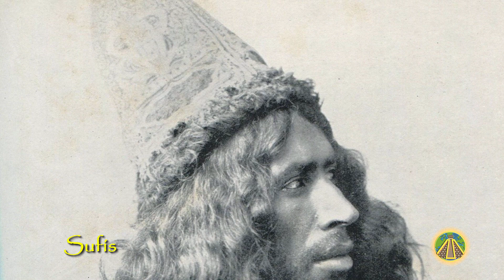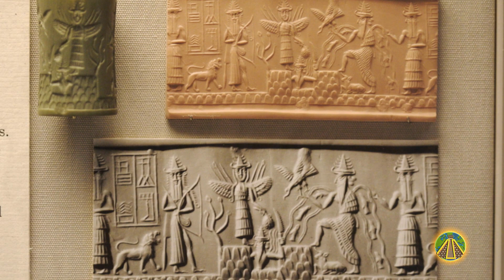Misterioso Gorro de ORO de los Dioses ¿Para qué Servía?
Las brujas y los magos, son personajes históricos que han pasado a formar parte de nuestro acervo cultural y a pesar de que sus orígenes se mezclan con la leyenda, todo parte de una realidad ya olvidada.

Estos mágicos personajes se identifican por utilizar objetos cotidianos con poderes, por llevar a cabo prácticas desconocidas e incluso por hacer alarde de facultades extraordinarias.
Pero... ¿de donde sacaban ese poder?

Puede que una de las partes más importantes de su vestuario sea la que cubre su cabeza.

Tanto las brujas como los magos, son representados con un sombrero alargado con forma de cono terminado en punta …

¿Dónde nace esta predilección por usar este tipo de sombrero? ¿Cuál es su origen histórico?

Hay evidencias por todo el mundo de la existencia de extraños "sombreros" que proporcionaban poder a aquellos que los poseían, otorgándoles habilidades extraordinarias, dignas de un dios.